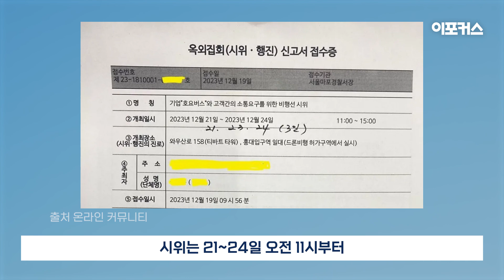호요버스 '원신' 게임업계 최초 비행선 시위..무슨 일 / 이포커스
🔷기사로 보기

[이포커스 고정현 기자] 게임업계 최초로 비행선 시위가 열립니다. 무슨 일일까요

최근 큰 논란을 일으키고 있는 '남성 혐오 표현 손동작'이 원신에서도 발견된 것인데요. 유저들은 호요버스의 공식 입장을 기다렸으나 돌아온 것은 침묵뿐이었습니다.

유저들은 이와 관련해 호요버스가 메인 스폰서로 참가한 AGF 2023에서 한 차례 트럭 시위를 열었지만, 돌아온 건 침묵이었습니다.

이뿐만이 아닙니다. 지난 9일 원신 4.3 공식 방송에서 사전 공지 없이 채팅창을 차단하는 등 호요버스가 유저와의 소통을 일방적으로 무시하는 태도를 보이자, 그동안 쌓였던 불만이 폭발한 것입니다.

결국 유저들은 게임업계 최초로 비행선 시위라는 초강수를 띄우기로 결정했습니다.

비행선에 들어갈 문구는 '혐오 표현 방치 말고 개선 의지 촉구하라', '뉘우쳐라, 고객과의! 소통 없는 기업' 등 2개가 최종 선정됐습니다.

시위는 21~24일 오전 11시부터 오후 3시까지 진행됩니다. 21일에는 원신 카페 in 서울 티바트 타워가 위치한 마포구 일대, 22일은 코그노스피어가 위치한 관악구 일대, 23~24일에는 홍대입구역 인근으로 정해졌습니다.

비행선 시위를 위해 모인 금액은 약 1600만 원이며, 비행선 운행 비용으로 일일 350만원 총 1400만 원입니다. 시위 총괄에 따르면 비행선 시위 경비 외 남은 금액은 원신 유저 일동으로 푸르메재단에 기부하고 명세서를 유저들에게 공유한다고 발표했습니다.